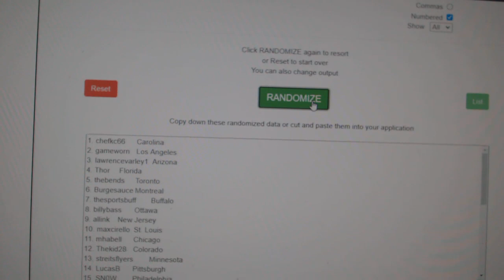Multi Randoms - C&C GB #12,430 Part #2